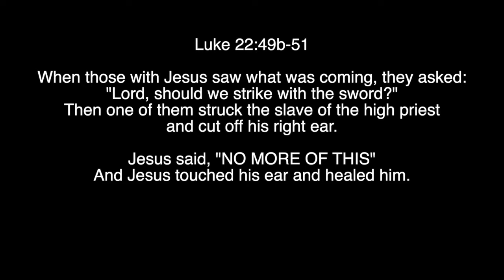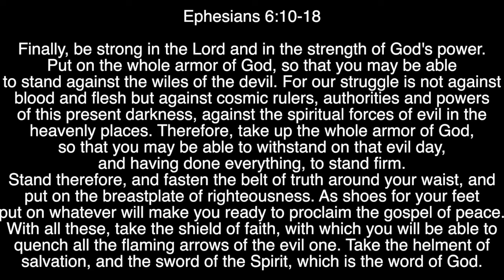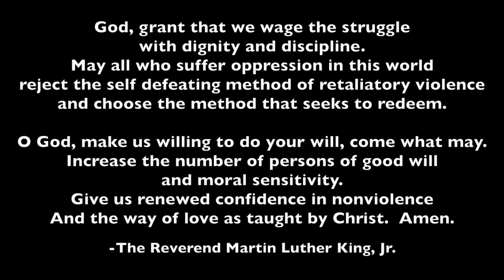Scriptural Guidance - Faith and Violence